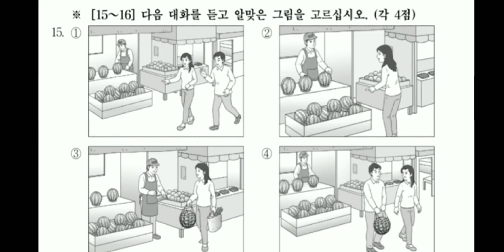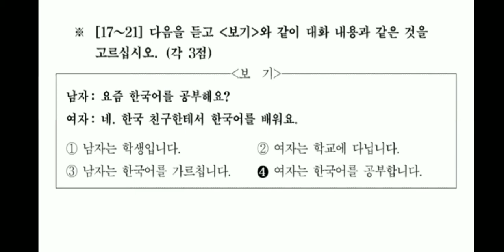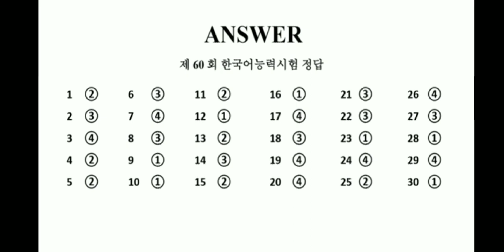EPS - TOPIK LISTENING REVIEW 2 ACTUAL TEST || Best Yani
try to answer this advance listening to practice and improve your listening skills EPSTOPIKEXAM. ito lang din yung niriview ko nung time na nag exam ako sa TOPIK EXAM. yung answer po ay na sa dulo ng video.

eps topik exam 2020 philippines,